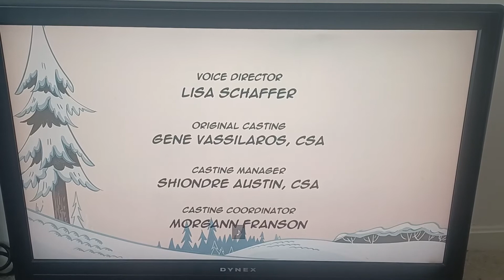The Loud House 11 Louds A Leapin End Credits